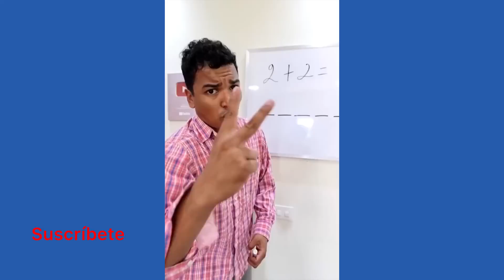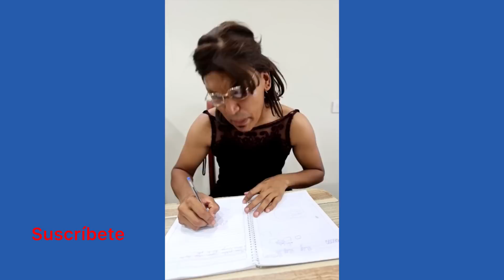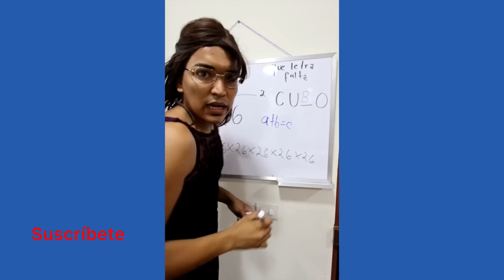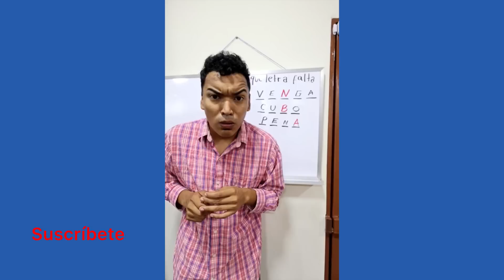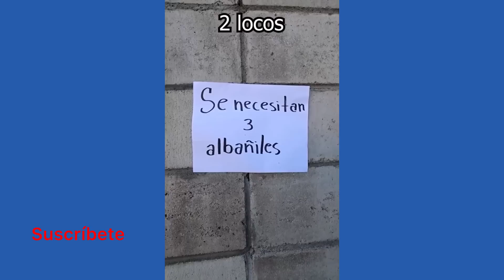LARIN REPROBÓ POR BRUTO | NUEVOS TIKTOK DE ALFREDO LARIN | LAS COMEDIAS MÁS DIVERTIDAS DEL MUNDO